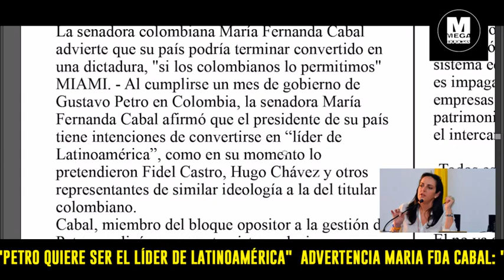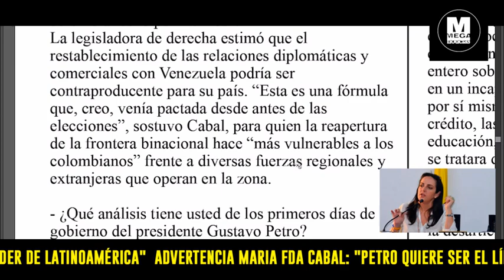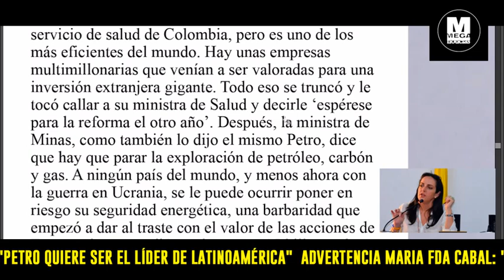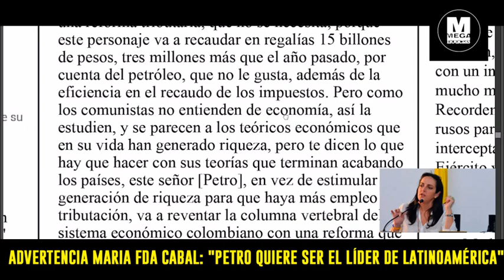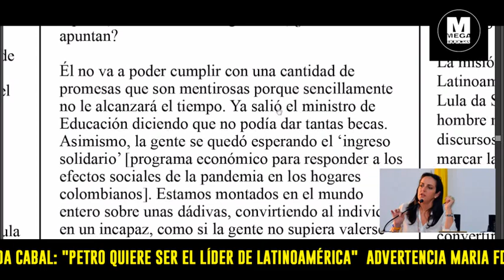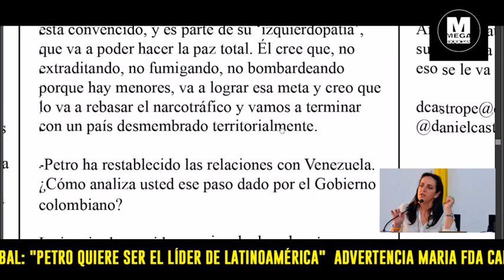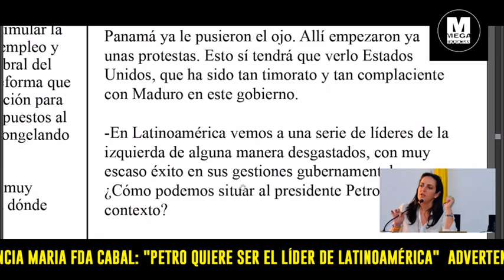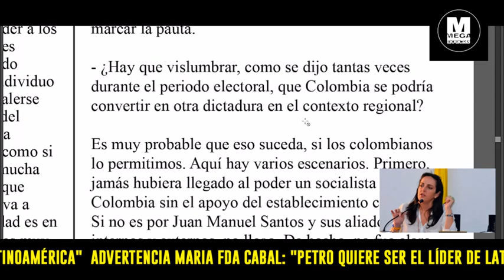⚠️ ADVERTENCIA MARIA FERNANDA CABAL || "Petro quiere ser el líder de Latinoamérica"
Lectura de entrevista a la Senadora Maria Fernanda Cabal al DIARIO DE LAS AMÉRCIAS Septiembre 20 de 2022